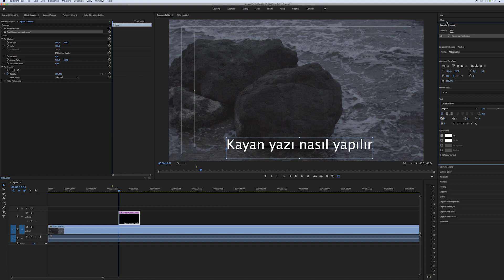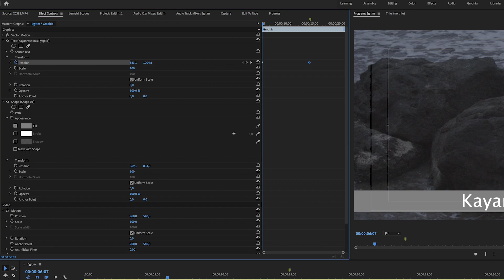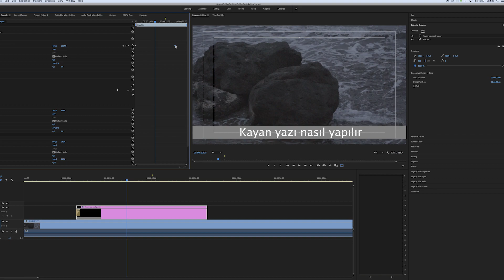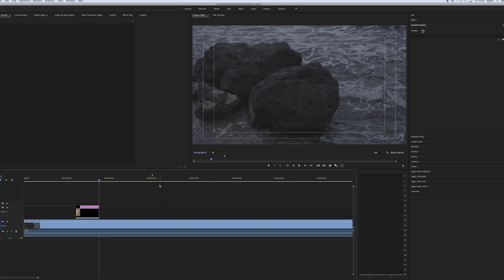Kayan yazı nasıl yapılır? Adobe Premiere Pro Türkçe Dersleri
Kayan yazı hazırlama programı

Evet arkadaşlar bu dersimizde inşaAllah kayan yazı efekti nasıl yapılır onu anlatmaya çalışacağım.

İlk olarak araçlar bölümünden Type Toolumuzu seçiyoruz.T tuşuna basarak hızlıca bu seçimi yapabiliriz. Daha sonra yazımızı yazıyoruz. Yazımızı yazdıktan sonra şeridimizi yine type tool aracıyla yeni bir yazı katmanı oluşturduktan sonra Essential Graphics bölümüne gelip shape layera basarak oluşturuyoruz. Shape layer ile şerimizi oluşturup dilediğim gibi bunun boyutunu rengini vb. özelliklerini ayarlayabiliriz.

Daha sonra yazımıza hareket vermek istiyoruz. Sağdan sola doğru kaysın ve şeridimizin dışında gözükmesin. Yazımızın olduğu katmana tıkladıktan sonra shift + 5 kısayol tuşuya effect kontrol paneline gidiyoruz.

Daha sonra transform bölümü altında positionun hemen solundaki animasyon sembolüne tıklıyoruz. Yazımı gözükmeyecek şekilde sağa kaydırıyorum ve son saniyemde de yine gözükmeyecek şekilde sol tarafa çekiyorum. Anahtar karelerimle bunun hızını dilediğim gibi ayarlayabilirim.

Bu iekilde kayan yazıyı oluşturabilir altına dilediğimiz videomuzu ekleyebiliriz...